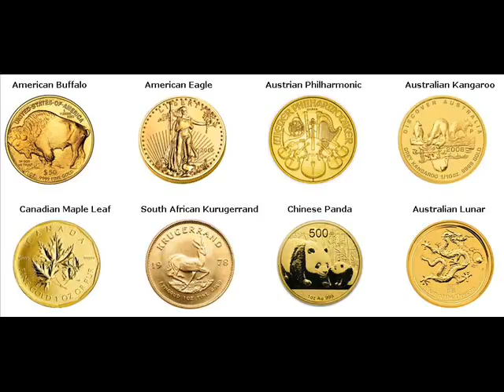Gold Bars For Sale Natick Middlesex Massachusetts